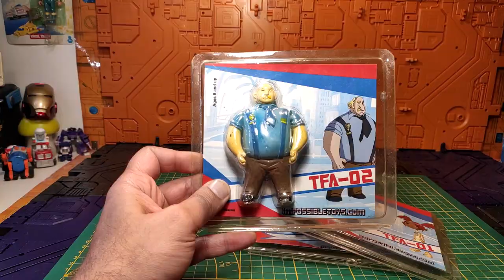(French) Revue Transformers Animated Bulkhead leader class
Salut le z'amis !
Pour célébrer à ma façon ce 1er Mai assez particulier, je vous invite à faire la connaissance avec notre costaud de service , l'Autobots Bulkhead dans sa version leader class issu de la série animée Transformers Animated.
Au menu : de nombreux gimmicks , des sons et lumières , des plastiques denses et robustes , des ratchets à tout va , et une transformation particulièrement bien conçue et pensée font de ce personnage une pièce de choix pour sa collection à condition bien évidemment d'accrocher avec le style et Mecha Design de cette série animée. bonne revue , bonne découverte et passez un très bon moment ! ; )